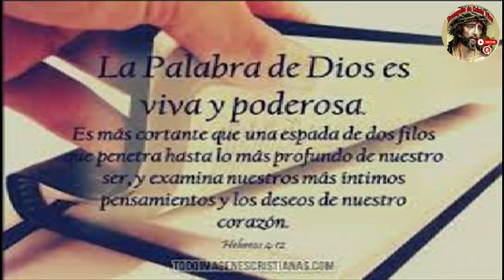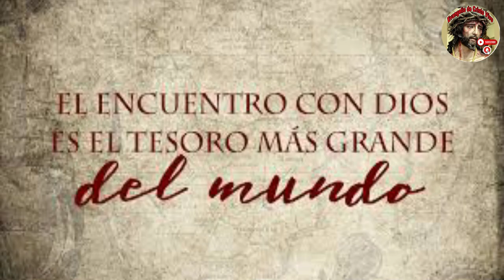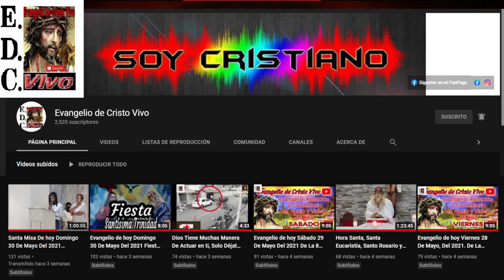Evangelio De hoy Domingo 23º Del Tiempo Ordinario 08 De Septiembre Del #2024 Rev.